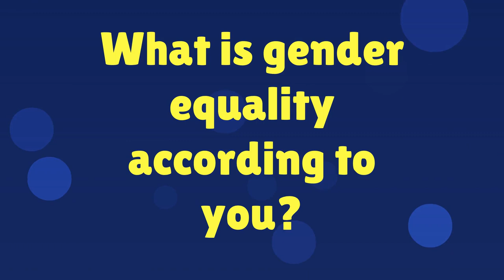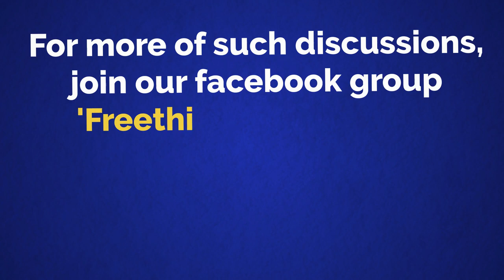Should women change their house after marriage?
Should women change their house and surname after their marriage? Is marriage necessary? Which house belongs to the woman? What is gender equality and what can we do to create a better society? Let us see what people think about these questions.